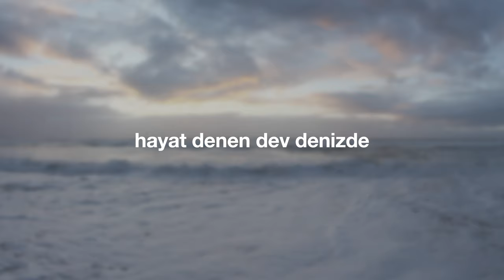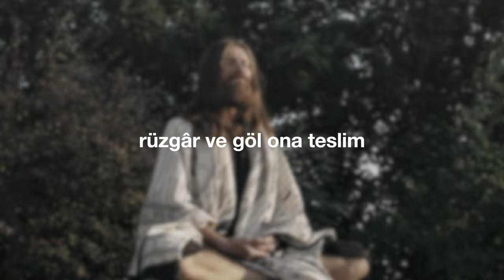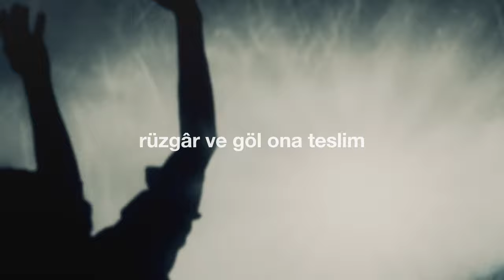"Aniden Fırtına Kopar" (Cem Kervan) Söz Videosu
"Aniden Fırtına Kopar"
Tekli Olarak Çıkış Tarihi: 23 Şubat, 2022
Albümün Çıkış Tarihi: 30 Mart, 2022

Sazlar: Serhat Doğan
Perküsyon: Haydar Demir
Erbane: Charles Vincent

Sözler:

Aniden Fırtına Kopar

Hayat denen dev denizde
Rüzgâr çıkar apar topar
Sütliman hayatımızda
Aniden fırtına kopar

Dev dalgalar teknemizi
Devirip yutacak bizi
Öldürecek hepimizi
Aniden fırtına kopar

Bizlere öyle geliyor
İsa sanki uyukluyor
Sanki hiç umursamıyor
Aniden fırtına kopar

Dua edip bağırırız
“Efendimiz, öleceğiz!
Lütfen! Kurtar bizi!” deriz
Aniden fırtına kopar

“Ey sizi kıt imanlılar!
Neden korkuyorsunuz?” der
Kalkar, rüzgârı dindirir
Aniden fırtına kopar

Sert rüzgârlar hemen diner
Dev dalgalar hemen iner
Göl hemen sütliman olur
Aniden fırtına kopar

Görünce ederiz hayret
Huşu var korku var elbet
Fırtınadan üstün kudret!
Aniden fırtına kopar

KERVAN der ki bu adam kim
Rüzgâr ve göl ona teslim
Kudreti her şeye hakim
Aniden fırtına kopar